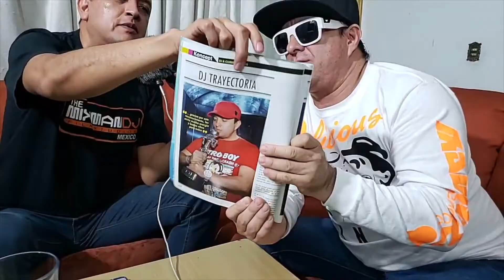Mauricio Zendejas su paso por Redbull, Medusas Pervert Dj Concept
En este capitulo Mauricio nos cuenta de como fue su experiencia con Red Bull, su paso por medusas, el porque no estuvo como dj en pervert lounge y como es que salio en la revista Dj Concept